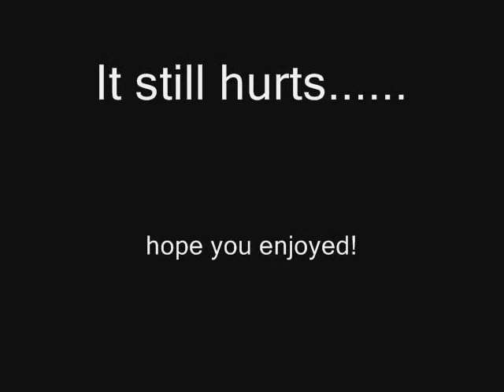Practice Makes Perfect!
Lots of slow and fast motion in this video :)